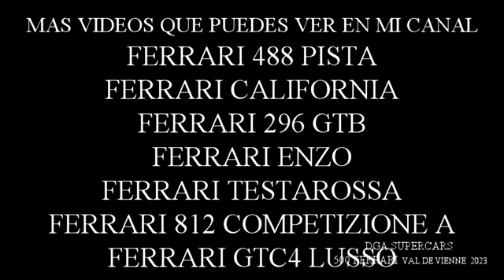ferrari 355 berlinetta syc 2023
en este video enseñamos un inmaculado ferrari 355 v8 manual,modelo visto en una kdd 500 ferrari en francia